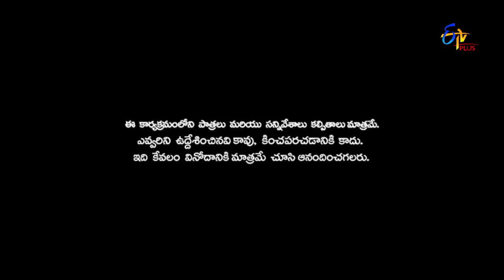Patas 2 | Intro | 5th June 2019 | ETV Plus